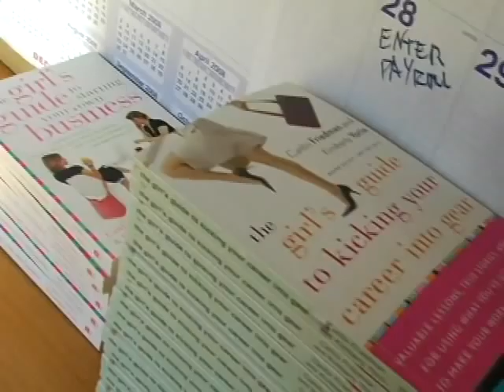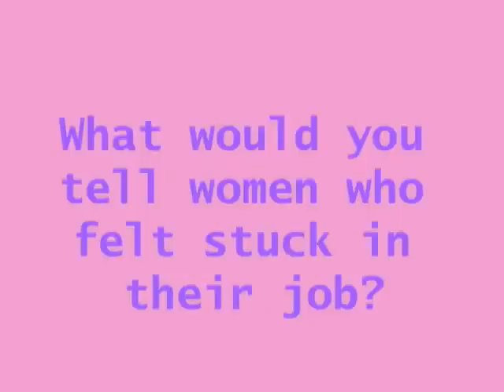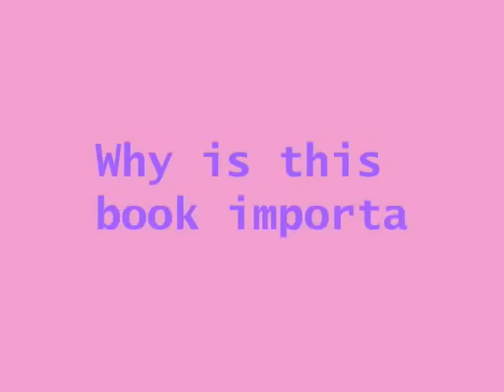The Girl's Guide to Kicking Your Career into Gear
Guess what? If you're not looking out for your career then nobody is. If you want to be both passionate about what you do and successful, then you must take control of your professional destiny. Only you can determine who you are, what you can do, and where you want to go. If you are stuck in your career, frustrated at your position within a company, or bored with the profession you have chosen, then it is time to change your thinking. This book will hold your hand while you step back and evaluate where you started, where you are on your career path today, and most important, where you want to be tomorrow.